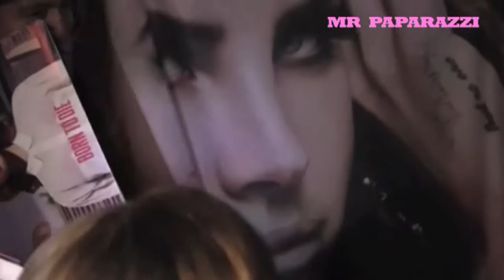Lana del Rey works the plain white T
Lana Del Rey still looks great in casual gear.

Video: Pacific Coast News